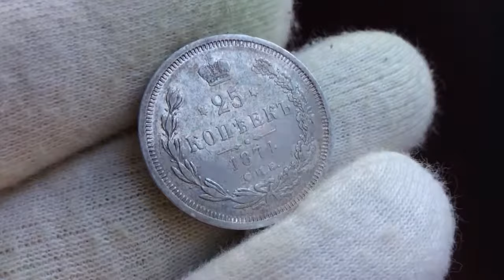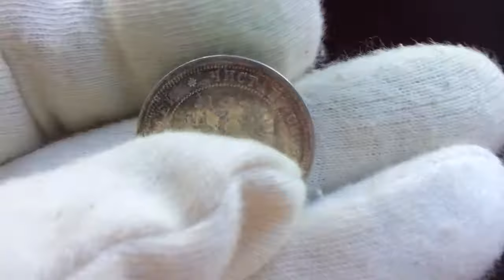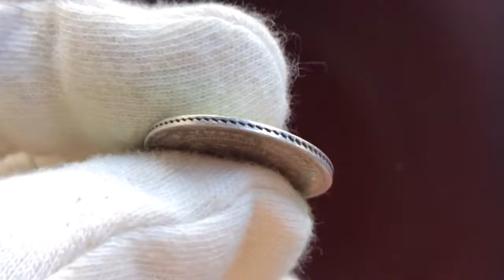25 копеек 1874 года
Биткин (R)